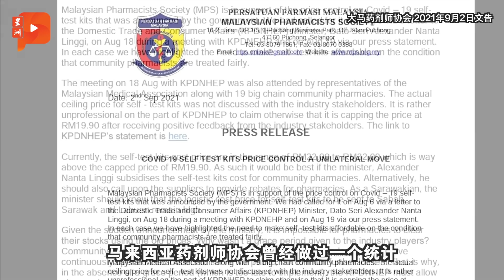冠病检测试剂盒顶价 药剂师喊苦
政府宣布把冠病快速检测试剂盒的零售顶价设为19令吉90仙。不少民众怀疑，此前售价是否是药局暴利？听药剂师厘清误会。